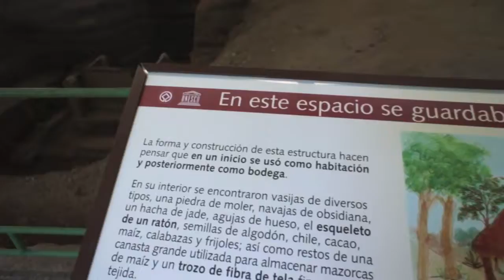JOYA DE CEREN TRAILER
A small farming community inhabited as early as 1200 BC,[1] Cerén was on the southeast edge of the Maya cultural area. It was evacuated in AD 200 due to the eruption of the Ilopango volcano, and was repopulated no earlier than AD 400. It was, at the time of its final evacuation, a tributary to nearby San Andrés.